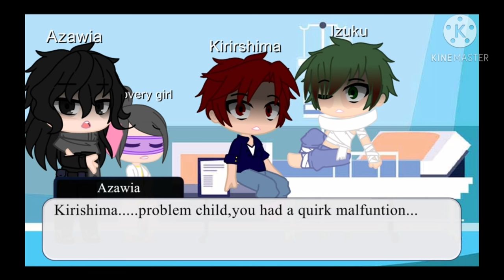Izuku has a quirk malfunction